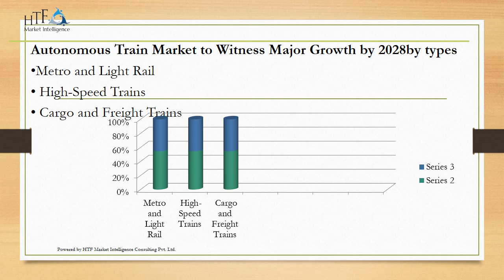autonomous train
The autonomous train market refers to the deployment of advanced technologies and automation systems in railway transportation to enable self-driving trains with minimal human intervention.